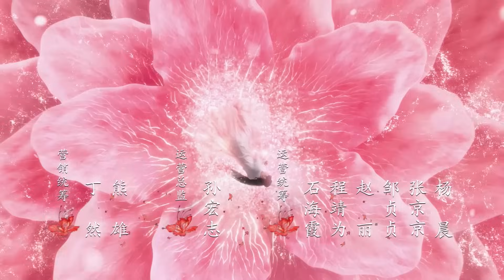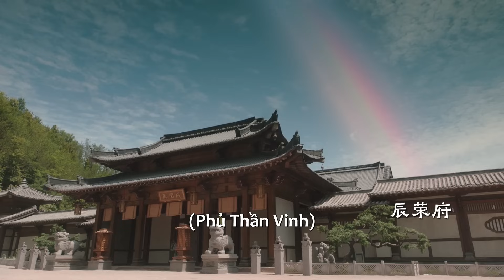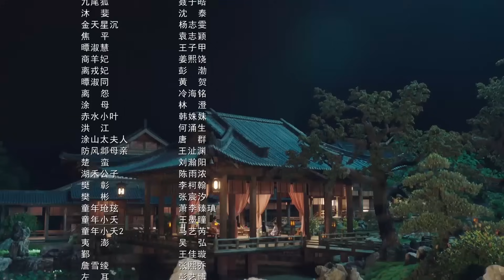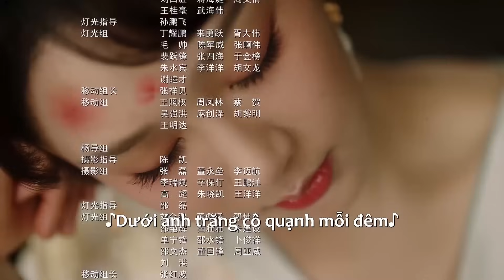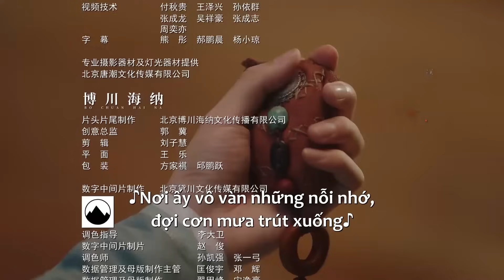[THUYẾT MINH] Trường Tương Tư 1 - Tập 24 | Phim Cổ Trang Bạo Hè 2023 | Dương Tử | Ổ Mọt Phim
Trường Tương Tư (Lost You Forever)
Diễn viên: Dương Tử, Trương Vãn Ý
Tóm tắt nội dung:
Vào thời thượng cổ, người, thần, yêu chung sống cùng nhau, ba nước Thần Nông, Hiên Viên, Cao Tân tạo thế chân vạc. Cửu Dao, Vương cơ của Cao Tân lưu lạc Đại Hoang trải qua trăm năm khốn khổ, không những mất đi thân phận, cũng mất cả dung mạo, dừng chân ở trấn Thanh Thủy, trở thành Văn Tiểu Lục "không nơi nào để đi, không có ai để nương tựa, không thể tự bảo vệ mình". Cô hành nghề y làm kế sinh nhai, sống tự do bất kham. Thương Huyền, anh họ của Tiểu Yêu cũng là vương tử Hiên Viên tuy ăn nhờ ở đậu, nhẫn nhịn chờ thời, những cũng muốn tìm kiếm Tiểu Yêu nên đã đi khắp Đại Hoang rồi đến trấn Thanh Thủy. Cuộc sống ở trấn Thanh Thủy bình dị ấm áp, Văn Tiểu Lục vô tình cứu Đồ Sơn Cảnh công tử Thanh Khâu đang hấp hối, sớm tối ở chung làm hai người dần nảy sinh tình cảm; Văn Tiểu Lục lại không đánh không quen với yêu chín đầu Tương Liễu, đồng cảm với nhau và trở thành tri kỷ. Văn Tiểu Lục và Thương Huyền gặp gỡ nhưng không nhận ra nhau, qua vài lần trắc trở, cuối cùng mới nhận ra Thương Huyền, khôi phục thân phận Vương cơ. Để thống nhất thiên hạ, Thương Huyền từ bỏ tình riêng, muốn giành ngôi vương, Tương Liễu giữ trọn chữ nghĩa chiến đấu đến chết, Tiểu Yêu giúp Thương Huyền hoàn thành xong đại nghiệp thì cùng Đồ Sơn Cảnh ẩn dật chốn giang hồ. Thương Huyền yêu mà không có được nên dồn toàn bộ tinh thần sức lực vào việc trị quốc, vì hắn biết, chỉ cần thiên hạ thái bình, Tiểu Yêu của hắn sẽ được hạnh phúc an khang.